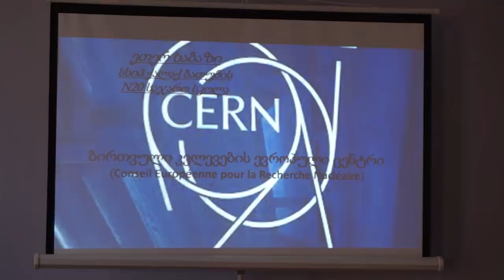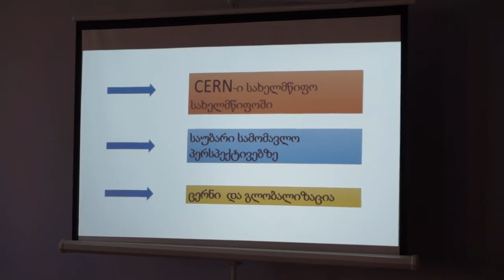სტაჟირება ბირთვული კვლევების ევროპულ ცენტრში